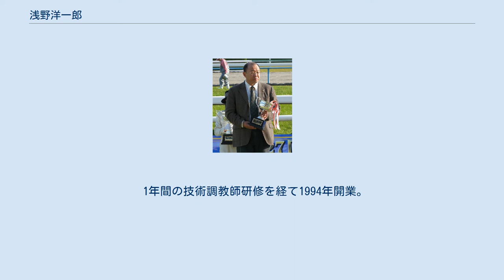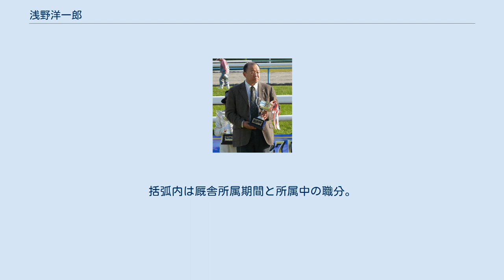浅野洋一郎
浅野 洋一郎（あさの よういちろう、1956年11月26日 - ）はJRA・美浦トレーニングセンターに所属している調教師。
浅野武志調教師は義父。
旧姓は小島。
 1956年東京都新宿区にて4人兄姉の末子として出生。
当時「小島」姓を名乗っていた洋一郎であるが暫くして両親が離婚し、彼だけが母方の故郷である山梨県の富士吉田市の祖母の元で幼少期を送る。
 その後、母が浅野武志調教師(東京競馬場所属)と息子洋一郎を連れて再婚。
洋一郎は東京の府中市にある小学校へ転校、再び東京に移り住むこととなる。
洋一郎は母の再婚後も小島姓を名乗っていたが中学１年の夏に自らの希望により「浅野」へと姓を改めている。
 中学１年生から父・武志の厩舎業務を手伝うようになった洋一郎は、やがて馬関係の仕事に就きたいと告げ、「馬をやるなら『馬の足元』を勉強するのが一番」という父・武志の助言もあり、駒場学園の装蹄畜産科を経て麻布獣医大学へと進学。
1979年春の大学卒業時に獣医資格を取得し、装蹄師と獣医師の資格を併せ持つこととなる。
 卒業後、宇都宮育成牧場の研修生として1年間を過ごした後、洋一郎は「ウチ（浅野厩舎）でなく、外で（他厩舎）修行しなさい」という武志の意向から父の元を離れ、1980年5月より美浦・二本柳一馬厩舎の調教助手してホースマンデビューを果たす。
二本柳厩舎の元には13年間所属し、担当馬から重賞馬は出せなかったが「故障馬・弱い馬をいかに我慢して使い、再生するかを馬主と意思疎通しながら結果を出す」ことを学んだという洋一郎は1993年調教師免許を取得している。
 1年間の技術調教師研修を経て1994年開業。
3月12日に初出走、同年6月11日に初勝利を挙げる。
初年度の勝利数は2勝に終わるも、以後1995年から2003年にかけて概ね毎年勝利数を2桁に乗せ、3年目の1996年には管理馬のアミサイクロン・ミナモトマリノスでそれぞれ重賞勝利とクラシック三冠競走への出走を果たしている。
 なお、当時としては珍しく関西への遠征に積極的で、多くの管理馬を栗東に常時滞在させて一般競走にも管理馬を積極的に出走させていた。
ミナモトマリノスの菊花賞挑戦にあたっても栗東での滞在競馬を試みており、栗東留学でGIを制してきた小島茂之調教師はこの時に調教助手として関わっている。
 夢は父の取れなかった春の天皇賞である(父の浅野武志は騎手時代にトサミドリで皐月賞と菊花賞、調教師時代にイシノヒカル・イシノアラシで菊花賞・有馬記念(2回)を制している)。
また、ダービーよりも菊花賞への想いは強く、父の管理したイシノマサルが菊花賞に向けて3歳で京都大賞典を制したローテーションを意識して、ミナモトマリノスは京都大賞典から菊花賞に臨んだ(ただし、イシノマサルは脚部不安により菊花賞は回避)。
 父の影響から馬主に損をさせないことを考え、基本的には牡馬の1,500万円を上限に、価格の安い馬を探すために北海道に行く際は1回で25～30軒程の牧場を回って馬を決めている。
代表馬のミナモトマリノスは当歳時から注目していたが、この上限を上回りそうな声が他からかかっていた。
しかし、牧場側が値段じゃなくて熱心に見にきてくれた方にということで、浅野厩舎への入厩に至ったという逸話もある。
 近年は管理馬から重賞勝利馬が出ることは無く、勝利数も2004年以降は1桁で推移と低迷が続いているが、預託を受けた馬のオーナーが預けてくれる限り成績に関係なく最後まで面倒をみると言う姿勢を持ち、その例として管理馬のジョッシュは脚部不安を抱えながらも2歳の新馬デビューから足掛け6年の8歳の9月に平地・障害を通じて初勝利を挙げ、雑誌の優駿に取り上げられたりもした。
また、成績が頭打ちになった転厩馬を受け入れ、時間をかけて立て直し、勝ち星をあげることもしばしばみられる。
 競走馬の引退後も警視庁騎馬隊、神社の御神馬、大学時代の先輩の乗馬クラブ、高校の乗馬クラブなど多くの愛馬のその後の生活も見守っている。
なお、警視庁騎馬隊については父の代からの付き合いで、クラシック三冠や天皇賞にも出走したミナモトマリノス、マイネルワイズマンも『新世』『光輝』と名前を改め活躍していた。
他にもトウショウヒューマ、グランスクセーなどが騎馬隊に所属し、この２頭は2015年8月1日(土)～9月6日(日...